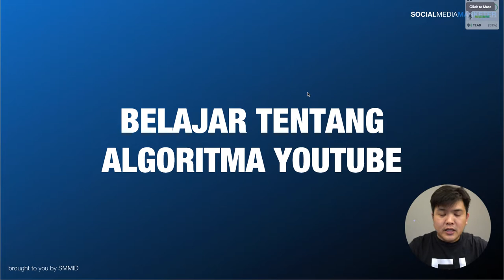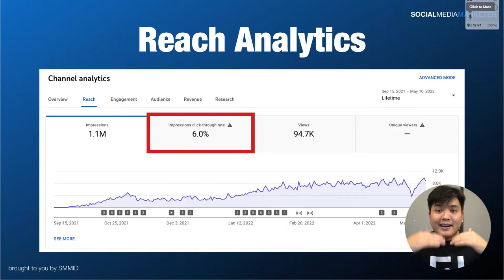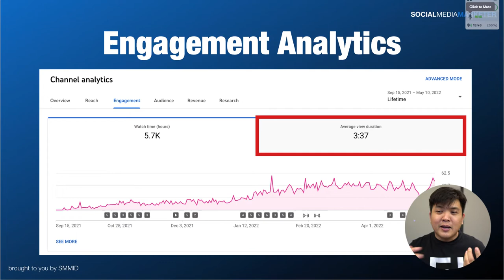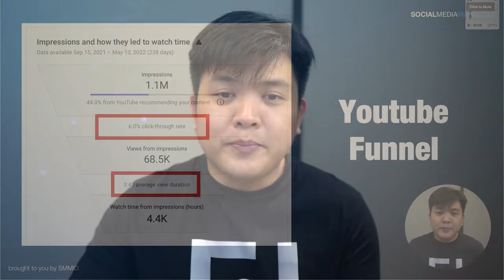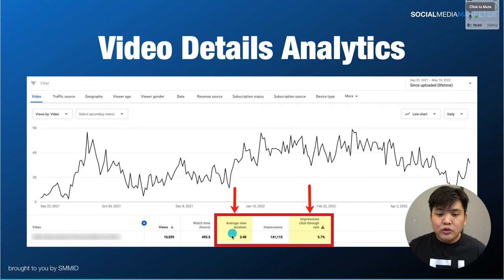Belajar Algoritma Youtube dengan Benar & Terbaru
Penasaran nggak sih, gimana cara agar konten Kamu bisa punya banyak viewers di Youtube? Nah, temukan jawabannya di video ini ya!

dan dapatkan